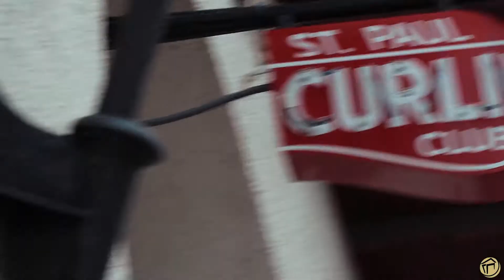Hiway Federal Credit Union Charity Curling Event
A huge thank you to Hiway Federal Credit Union for hosting an amazing curling charity event last week!